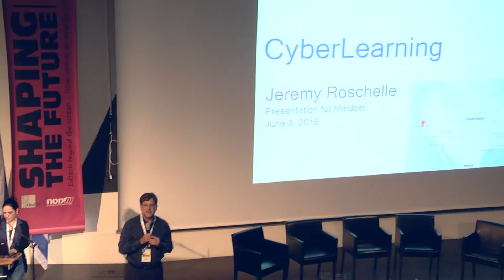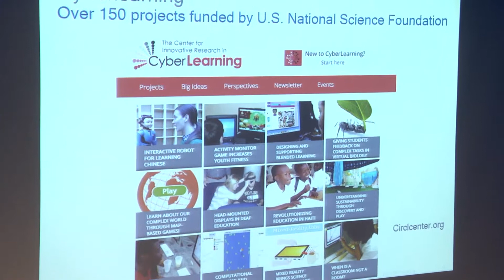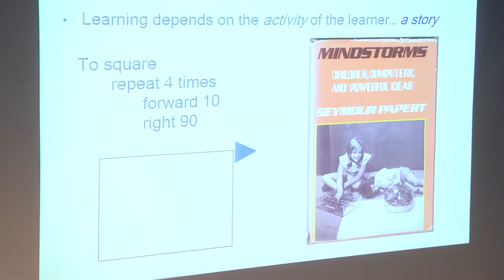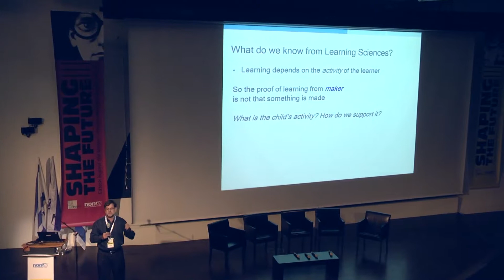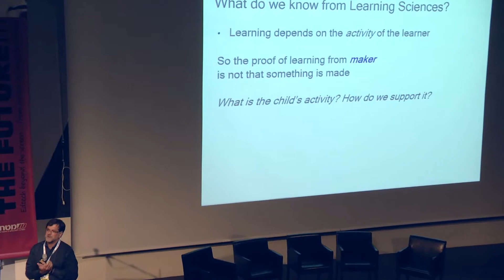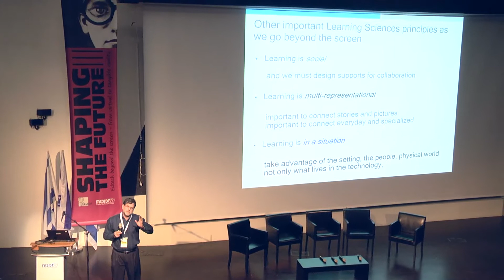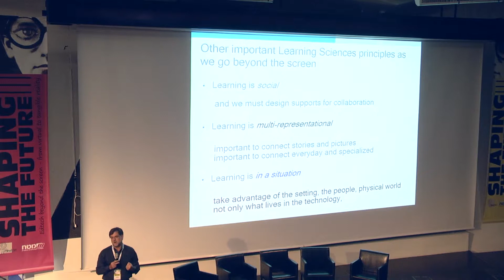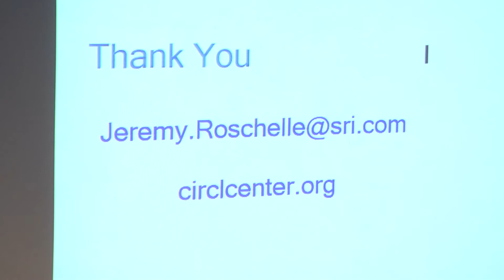Jeremy Roschelle at Shaping The Future 3